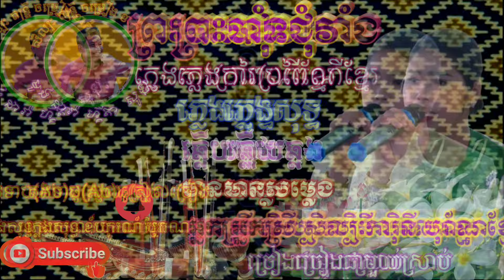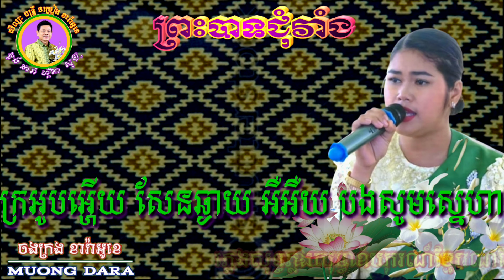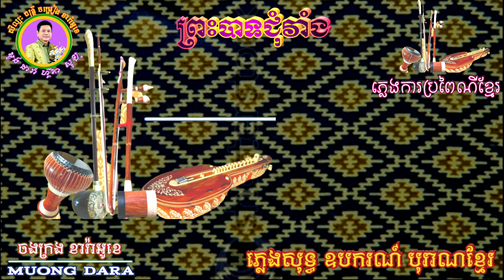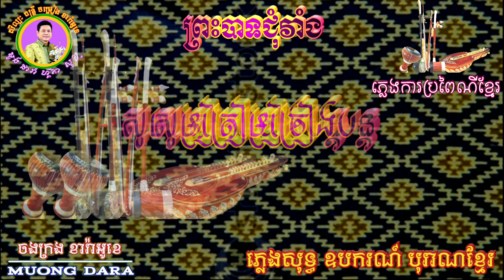ព្រះបាទជុំវាំង🎶ភ្លេងសុទ្ធ(ឧបករណ៍ភ្លេងការ)តុងទាប(Ab)🎼មានសម្លេងអ្នកស្រី សិល្បការិនីច្រៀងស្រាប់🎻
សូមគោរពអញ្ជើញ បងប្អូន ប្រិយមិត្ត សុភាពបុរស ចូលរួមច្រៀងកំសាន្តលេង ទាំងអស់គ្នា ជាមួយ អ្នកស្រី សិល្បការិនី បុរាណខ្មែរ ដោយមេត្រីភាព។